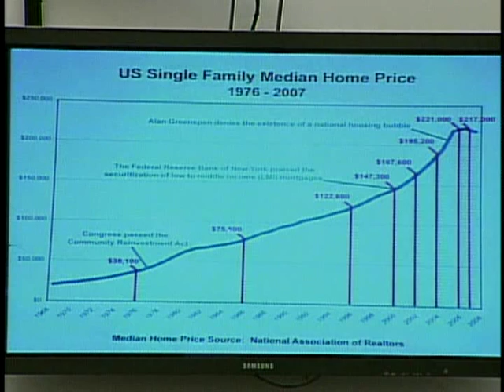Executive Compensation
Executive Compensation - House Oversight Committee - 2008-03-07 - Product 204328-1-DVD - House Committee on Government Reform and Oversight. The committee held a second oversight hearing on executive compensation practices. Experts and government officials in the first panel testified about the current mortgage crisis including unprecedented numbers of foreclosures, the risks of adjustable-rate mortgages, and loan modification to prevent foreclosures. In the second panel the committee examined the compensation and retirement packages granted to the chief executive officers of three corporations involved in the current mortgage crisis. Loan company chief executive officers and compensation committee chairmen testified. Stan O'Neal and Charles Prince offered their resignations in the fall of 2007. They received compensation packages that they would have forfeited if fired for cause. Angelo Mozilo did not resign but would receive a terminal compensation package if the purchase of his company proposed in January 2008 by Bank of America is completed. ~ Segment breaks 09:59:31 - 11:26:49 :89 Min 11:26:49 - 14:29:00 :183 Min Filmed by C-SPAN. Non-commercial use only.